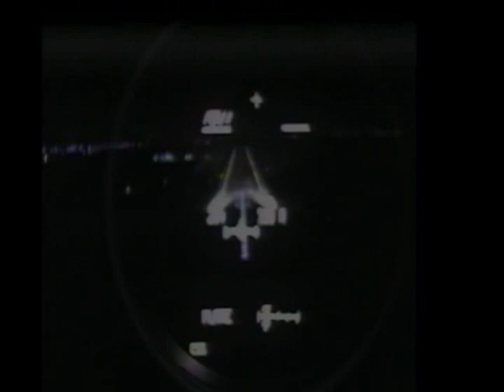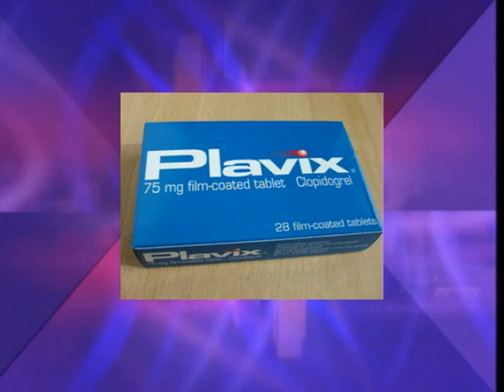Kairali TV News 7-30-11.wmv